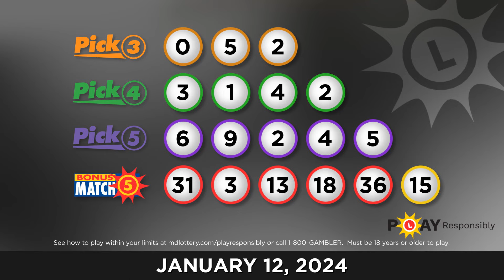Maryland Lottery Evening 01/12/2024